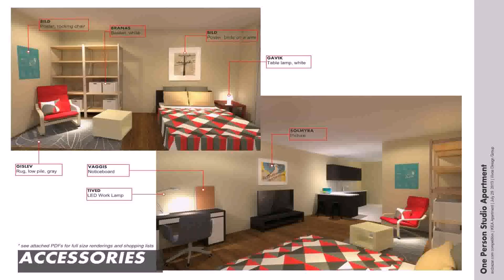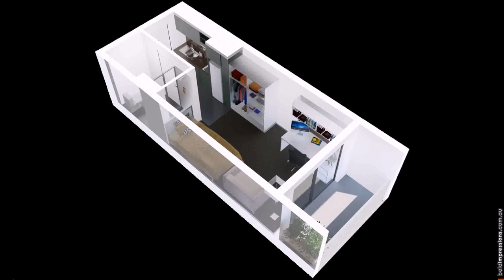Buy Car NY 5% DP